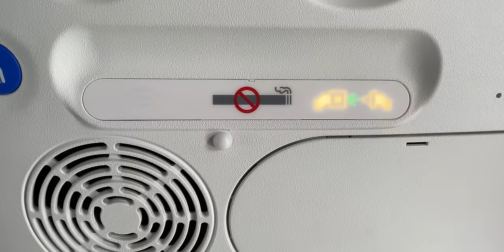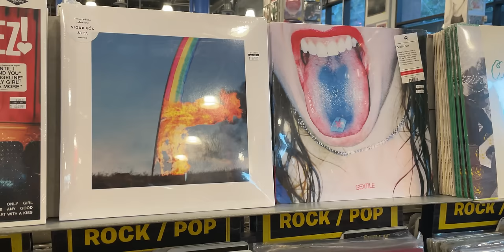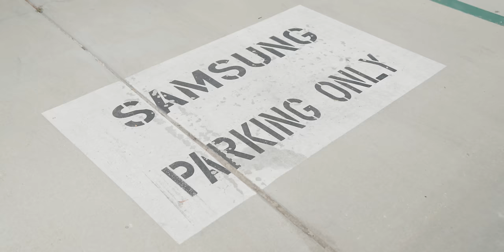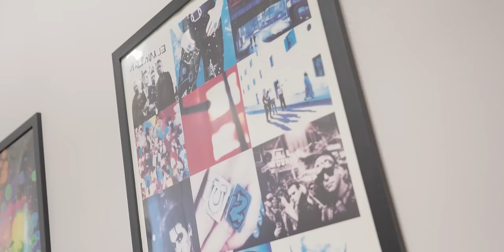Samsung's 100 Million Dollar Top Secret Audio Lab Facility! How are Your TV/Soundbar Made?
Ever wonder how your Samsung TV or Soundbars are tuned to sound their best? TV and Soundbar quality has come a long way for 2023. But how much have they evolved and what's in the future? I visited Samsung's Secret Audio Lab in California to find out.

0:00 To California!
2:28 Samsung's Audio Lab
3:02 Samsung loves music!
3:52 How Samsung Tests TV/Soundbar Sound: Anechoic Chambres
11:37 Samsung Has YOUR listening room
16:22 Samsung's Best Listening room
21:07 Samsung Sound bar VS Expensive Speakers!
24:23 Prototype building facility!
28:10 Samsung's Blind Test facility
32:52 Samsung's Secret project!